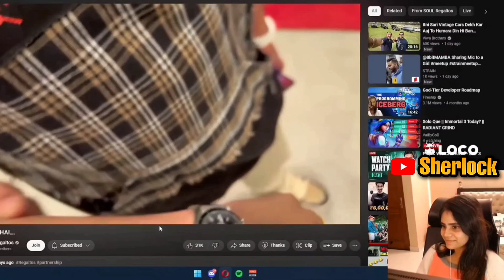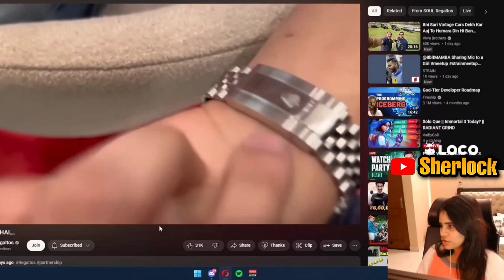Sherlock React on Rega 6 Lakh Watch 🔥